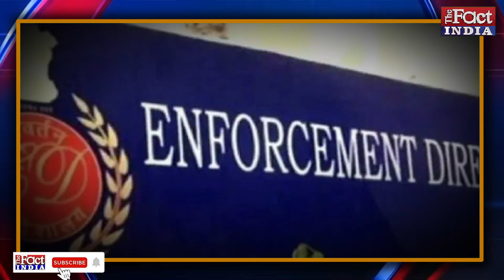Rajasthan में भी हो ED की कार्रवाई- Hanuman Beniwal || Ashok Gehlot || RLP || Congress || BJP